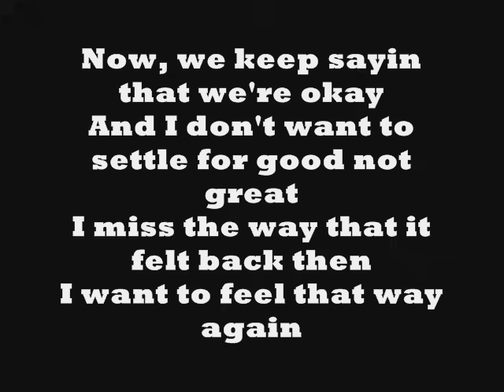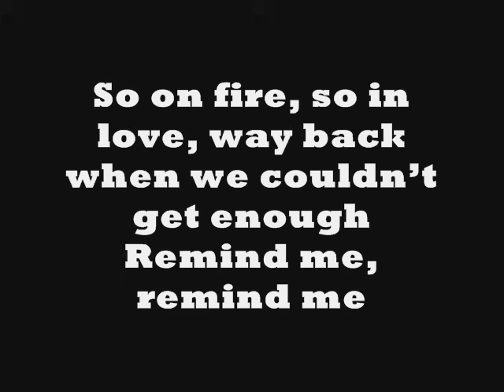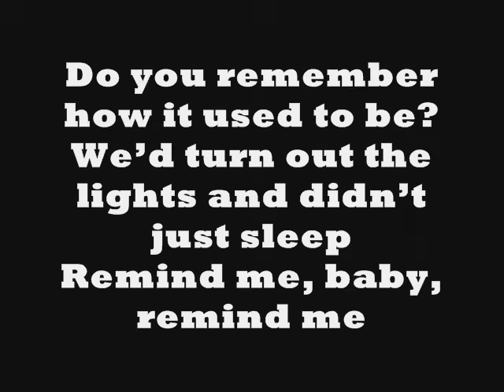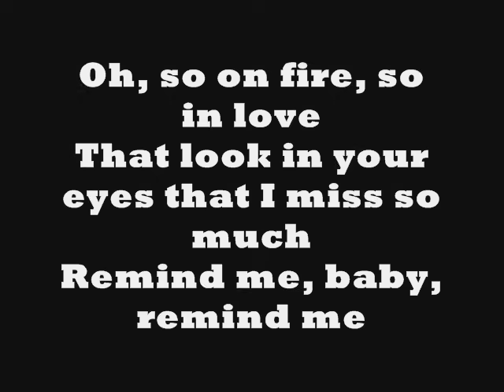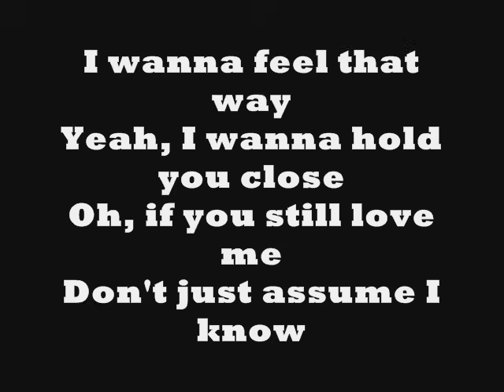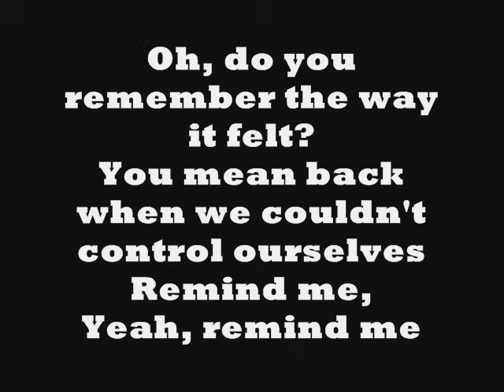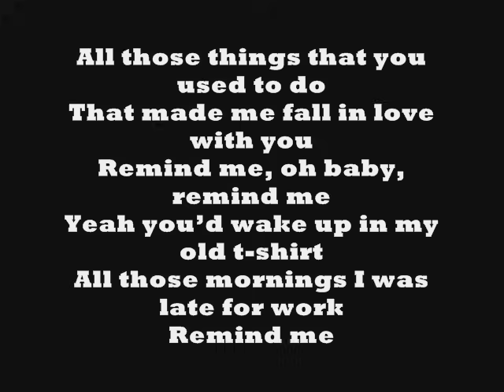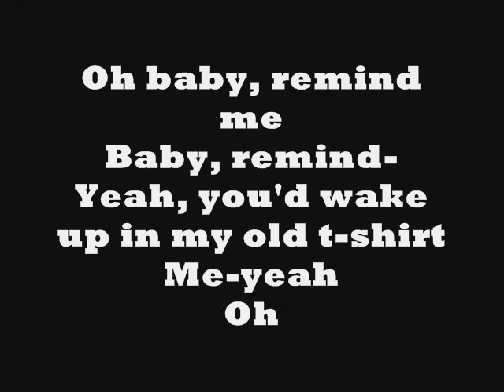Remind Me Lyrics Brad Paisley and Carrie Underwood